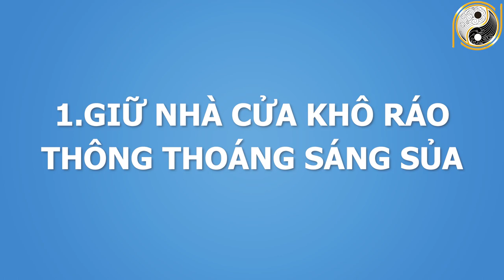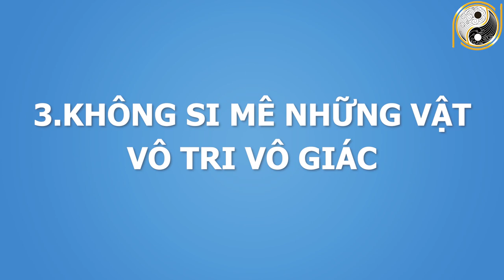Trừ Tà Giải Đen THÁNG CÔ HỒN Hiệu Quả Chỉ Bằng Thứ Này Ai Cũng Biết Mà Lại Coi Thường XEM NGAY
01. Linh phù giải hạn
02. Hồ lô hóa giải Ngũ Hoàng
03. Mai Hoa Phú Quý
04. Gương bát quái tinh cầu
05. Kim bài thái tuế 2023
06. Vòng tam hợp Dần Ngọ Tuất
07. Vòng tam hợp Thân Tý Thìn
08. Vòng tam hợp Hợi Mão Mùi
09. Vòng Tam Hợp Tỵ Dậu Sửu
10. Bát bảo tâm kinh
11. Minh Quang pháp bảo cầu
12. Minh Quang pháp bảo lục giác
13. Tỳ Hưu Lộc Tài (Đồng)
14. Tỳ Hưu Khai Vận ( Bạch Ngọc)
15. Bách Niên Tụ Tài ( tụ tài lộc)
16. Song long ngọc ấn ( ấn thăng quan)
17. Kim bài ngũ Lộ Thần Tài
18. Hồ lô bình an ( treo xe)
19. Móc khóa văn xương
20. Ống bút văn xương gỗ đào
21. Bút văn xương gỗ đào
22. Bút văn xương gỗ đào nhỏ
23. Hoa mai kim tiền ( mạ vàng )
24. Các vật phẩm phong thủy khác Trừ Tà Giải Đen THÁNG CÔ HỒN Hiệu Quả Chỉ Bằng Thứ Này Ai Cũng Biết Mà Lại Coi Thường XEM NGAY